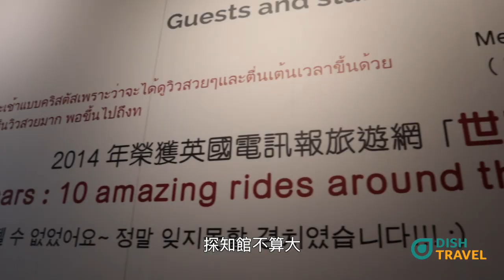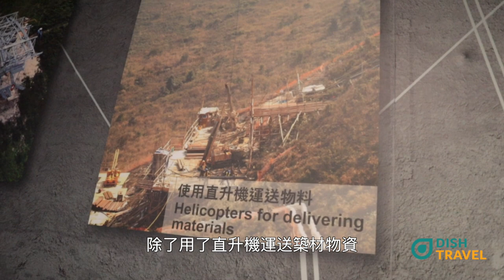【旅事@香港】懶人遊大嶼山 昂平360重開遊纜車探知館長知識 A laidback trip by cable ride up to Ngong Ping, Lantau Island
香港地小，郊遊行山，首選會想到大嶼山。不常行山的，純粹想休閒短遊的，昂平是最好不過的選擇。乘坐有世界十大最佳纜車的昂平360，沿途可以飽覽大嶼山美景，最近昂平市集還新開了纜車探知館，裡面還透露了不少昂平360一些鮮為人知的秘密。

Hong Kong is so small. Most folks like to go hiking in Lantau. If you just like to have a leisure walk, you might try the Ngong Ping. Taking Ngong ping 360 up to Ngong Ping is a fantastic experience. Ngong Ping 360 is the best 10 cable ride in the world. Enjoying the stunning view of North Lantau during the  wonderful ride!

After arrival of Ngong Ping Market, visit the Cable Car Discovery Centre. This is the latest attraction in Ngong Ping. You can know more about secret of Ngong Ping 360 through games and exhibitions. Watch our video that you can know more!

觀光情報 Sightseeing Info:
昂平360